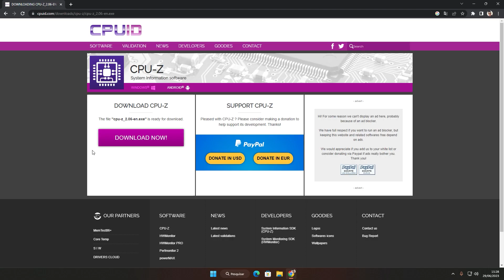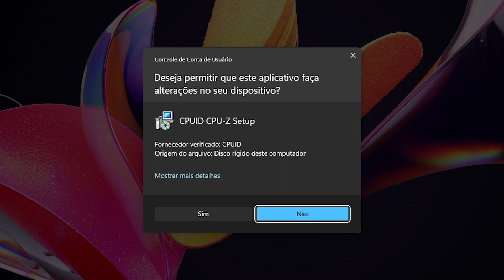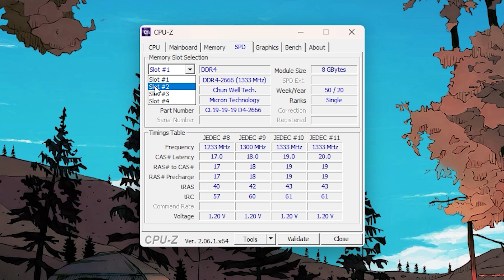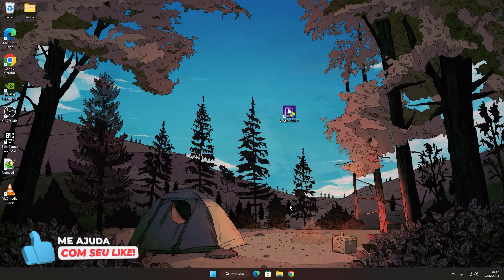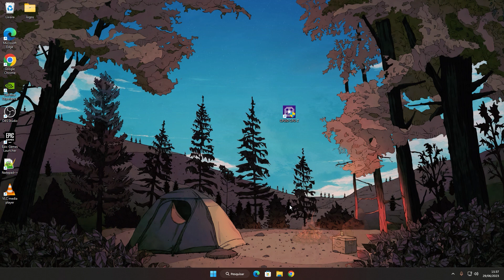Como BAIXAR e INSTALAR CPU Z no seu PC (mais alguma dicas de uso)!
Eai pessoal, tudo beleza? Hoje vou mostrar um excelente programa que todos deveriam ter instalado em seus PCs ou notebooks, o CPU-Z. É uma maravilha, pois esse programa mostra todas as informações que você precisa saber sobre o hardware do seu computador. Ele já me salvou algumas vezes quando eu não sabia o modelo da placa mãe, entre outras coisas. Então, veja como é fácil baixar e instalar o CPU-Z e usar o programa. Também vou dar algumas dicas de como utilizá-lo quando precisar. Se tiver alguma dúvida ou sugestão, deixe nos comentários!